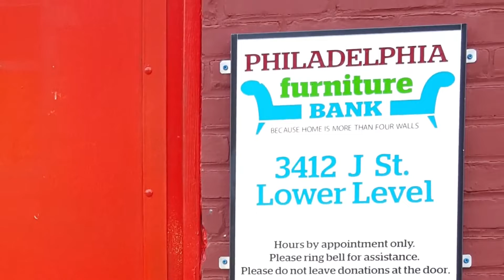Philadelphia Furniture Bank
Producer: PH211